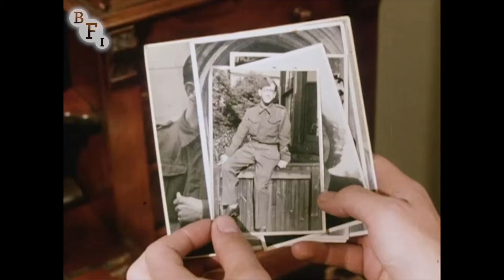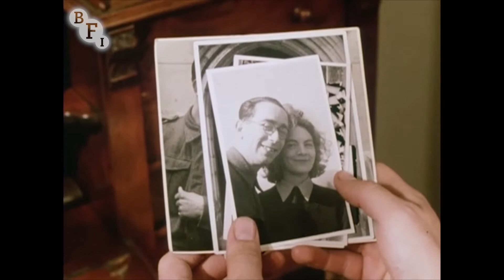At the Fountainhead (Of German Strength) (1980) - extract | BFI National Archive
A rich and challenging account of the experiences of a German Jewish musician who settled in Britain to escape Nazi persecution. Two of his friends are being sued by a former SS Kommandant, who denies their accusation that he was responsible for the genocide of 300 Belgians. Documentary interviews and archive footage merge with dramatised scenes to create a new way of representing history and memory.

No synopsis can do justice to the complexities of the vision of directors Anthea Kennedy and Nick Burton. The German Jew is played by two actors as well as Kennedy’s father, on whom the character is based. In one of the most pointed critiques, a comparison is drawn between censorious legislation from the Nazi era and an almost identical law from the Bundestag in 1978. Intelligent and rigorous, the film merits (and rewards) repeat viewings.